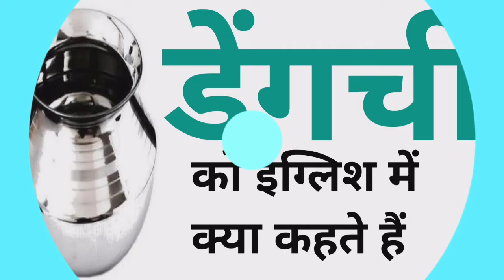डेंगची को इंग्लिश में क्या कहते हैं | Dengchi ko english mein kya kahate hain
Nmskar Dosto Aaj is Video me Maine Aapko  Dengchi meaning matlab kya hota hai bataenge.

Word meaning,
Daily life English words,
English Vocabulary,